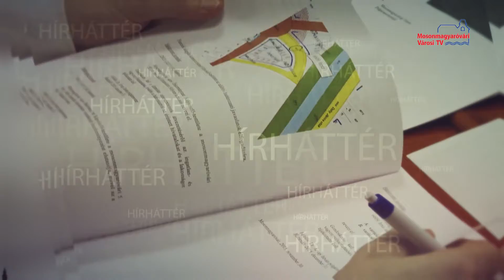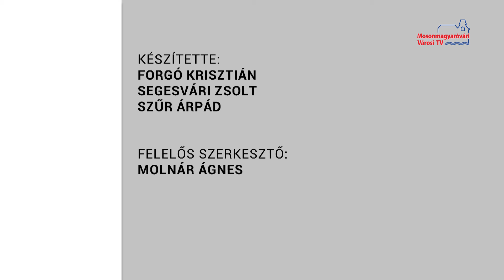Hírháttér (2019.10.28.)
Vendég: Laky Tibor a MOGAAC DSE vezetőedzője